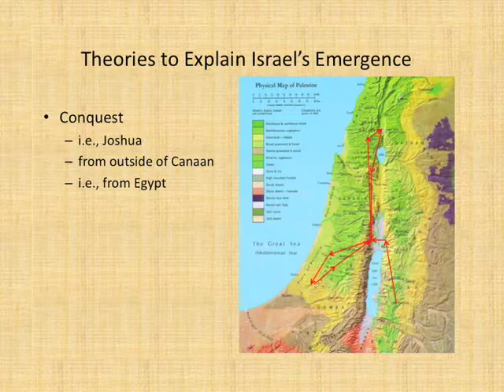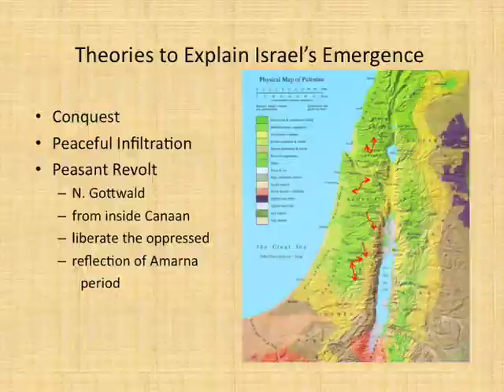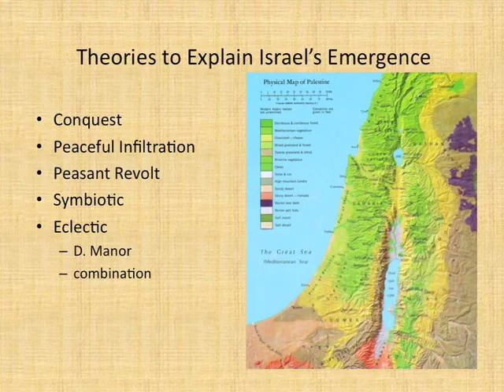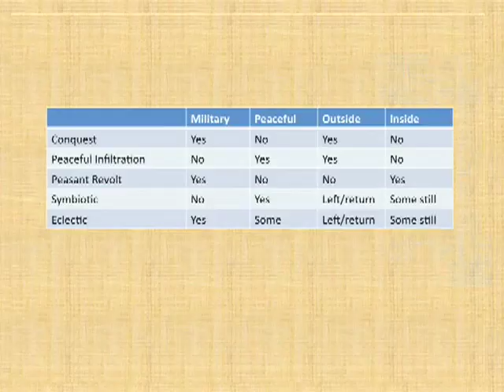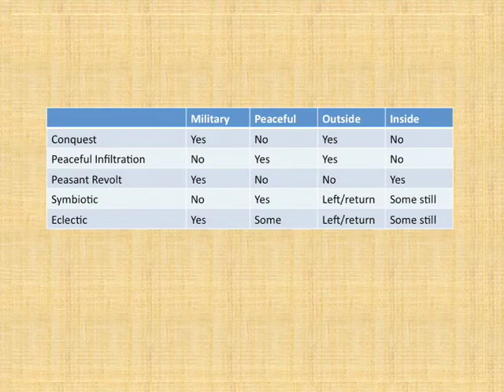Theories of Israel's Emergence by Dale Manor, Ph.D., Harding University